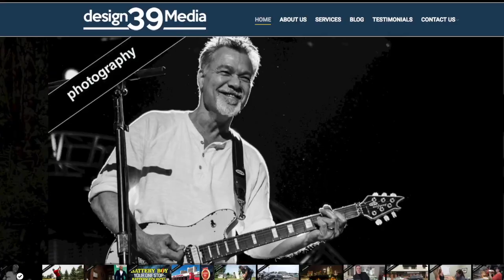Annihilator's Jeff Waters On EVH, Tour & More!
He's back! By popular demand! One of the hardest working pioneers in metal, Jeff Waters of Annihilator

Join us as we catch up on what's happened in Jeff's world since his last appearance on the show this past fall. We'll find out how the tour has been going, the upcoming return to Europe, lots of Eddie Van Halen and guitar, Line 6 Helix and so much more.

Fans loved Jeff's debut here on the show last time and will surely enjoy him again. Tune in and have some fun with us.

PS Don't miss my very own Sandra Lee's debut on the "Guitar News Network" kickoff live show, Saturday May 19th at 3PM EST right here:

• Brad Peddle
• Carlo Santin
• George Karapouloutidis
• Thomas Santiago
• Todd Chambers
• Richard Henry
• Cloreen Baconskin

Mail to:
Ridgetown Ontario
N0P 2C0
Canada